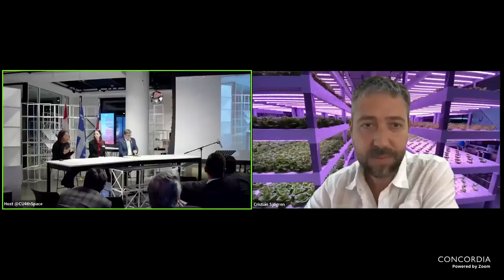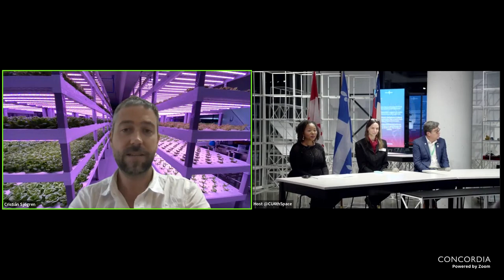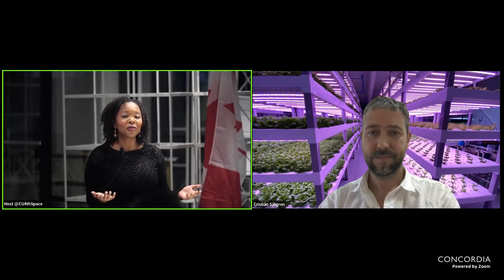Soy la Tierra: Historias Desde el Fin del Mundo: Q&A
Concordia University in collaboration with the Consulate General of Chile in Montreal on the occasion of the COP15: UN Biodiversity Summit held a documentary film screening “Soy la Tierra. Historias desde el fin del mundo” (“I am the Earth. Stories from the southern edge of the world") directed by Chilean acclaimed director and producer Maite Alberdi.

The documentary film features Chilean initiatives to address the transformation of the planet in five thematic areas: sustainable agriculture, biodiversity conservation, renewable energy, solutions to the water crisis, and astronomy.

The documentary screening was followed by a Q&A section moderated by Éliane Ubalijoro, Executive Director of Sustainability in the Digital Age and Global Hub Director for Future Earth Canada.

*Please note the documentary was edited out of this livestream